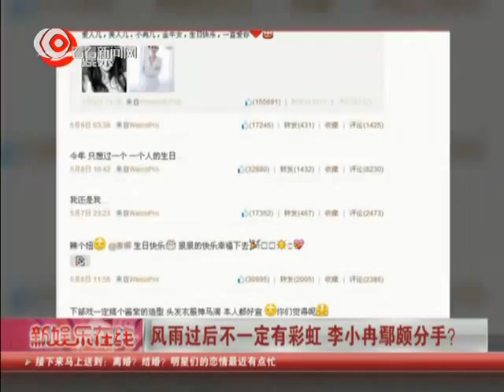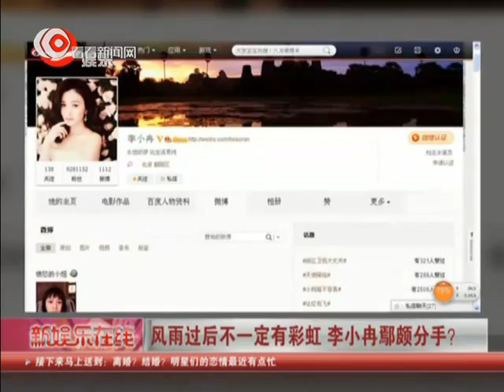曝李小冉Li Xiaoran与鄢颇Yan Po分手 因其潜规则多名女星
几天前，是李小冉的38岁生日，却不见鄢颇有任何表示，而就在不久前，李小冉无名指戴钻戒被传年底结婚，关于她流产的消息也不胫而走，随后李小冉称结婚领证无稽之谈。2010年，鄢颇被人砍伤，李小冉浮出水面，承认自己是鄢颇的女友，砍人者据传是李小冉的追求者。本应走入婚姻的二人被传已经于2个月前分手，原因不详。